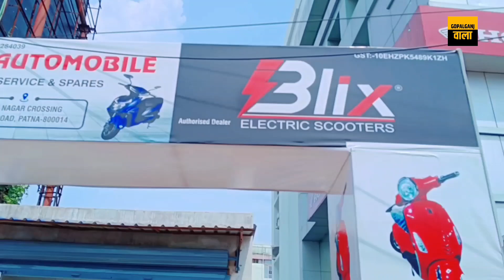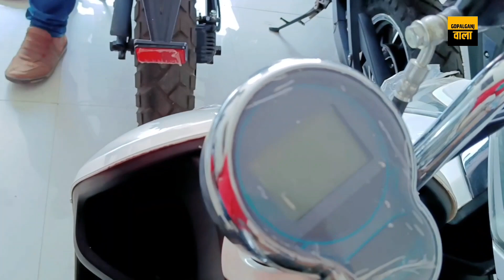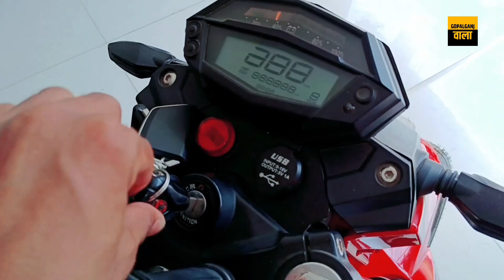Budget eletric Sports Bike under ₹40000 सबसे सस्ता eletric स्पोर्ट्स बाइक। eletric बाइक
नमस्कार दोस्तों स्वागत आपको फिर से हमारे नए वीडियो दोस्तों जैसा कि आप सब को पता है कि मैंने कुछ दिन पहले इलेक्ट्रिक बाइक का वीडियो बनाया था अपने चैनल पर उस पर काफी लोग के डिमांड सारे थी कि इलेक्ट्रिक स्पोर्ट्स बाइक का वीडियो दिखाइए आज मैं आप लोग को पटना लेकर पहुंचा हूं और यहां पर मैं आपको स्पोर्ट्स बाइक दिखाऊंगा emi की सुविधा के साथ 15 परसेंट जमा कर के घर ले जाए।पूरी जानकारी के लिए वीडियो को पूरा देखें।